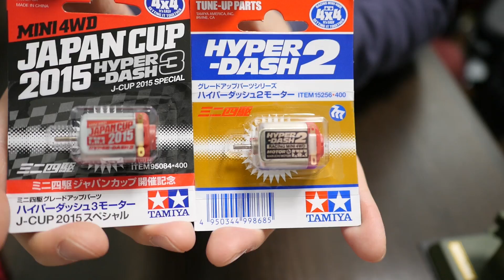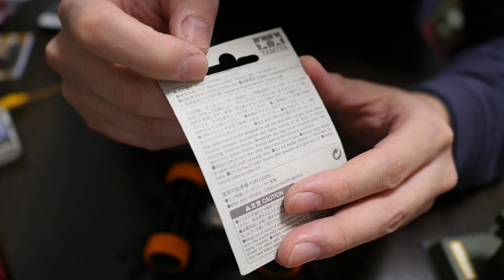【ミニ四駆】ハイパーダッシュ2モーターを頂いたので慣らす！30歳で復帰するミニ四駆その367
SHOさんから頂いたHD2使ってみますね！

↓↓↓最近の仕様↓↓↓
〜動画リンク〜
【ミニ四駆】マシン紹介！グランプリ2016ニューイヤー初戦の仕様を！30歳で復帰するミニ四駆その365

Panasonic ウェアラブルカメラ グレー HX-A500-H

Canon デジタルカメラ Power Shot SX700 HS ブラック 光学30倍ズーム PSSX700HS(BK)